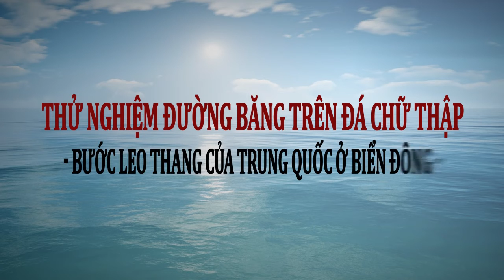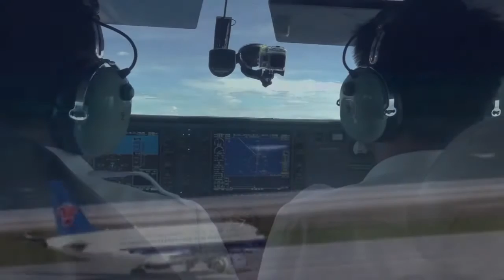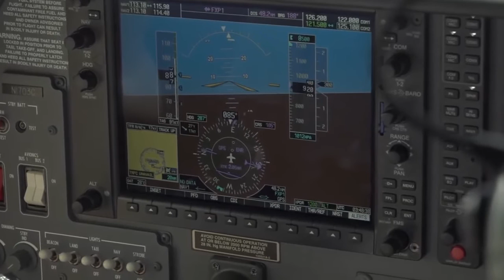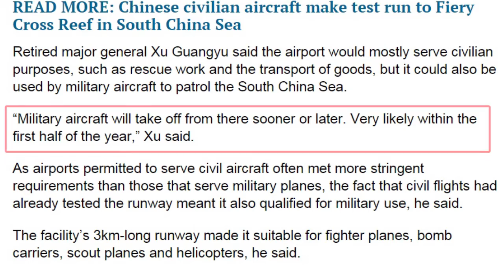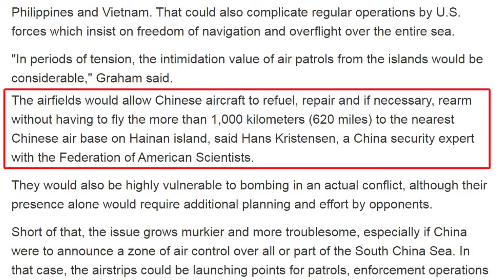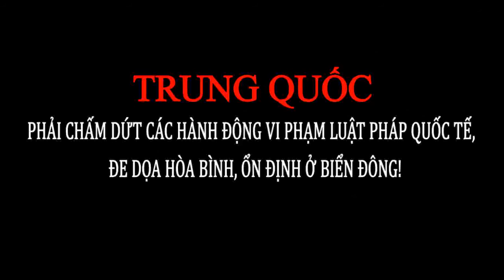TQ thu nghiem duong bang tren da Chu Thap 2016